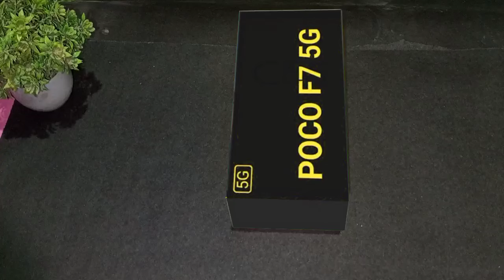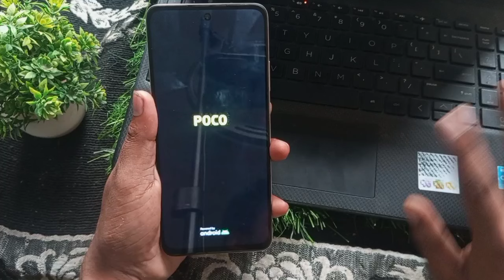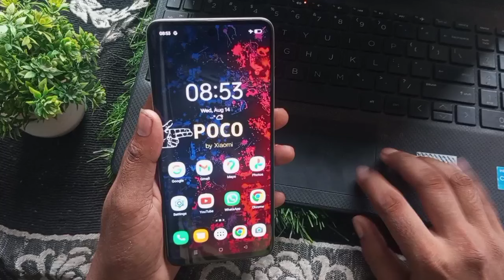Poco F7 5G Unboxing, review & quick impressions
poco f7 5g first look
poco f7 5g launch date
poco f7 5g first impression
poco f7 5g quick look
poco f7 5g launch date in india
poco f7 5g price in india
poco f7